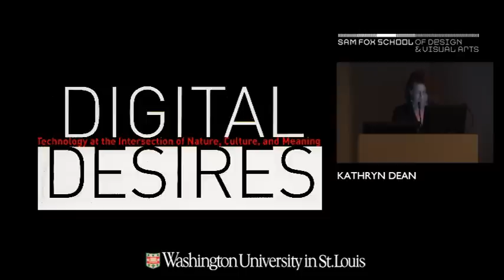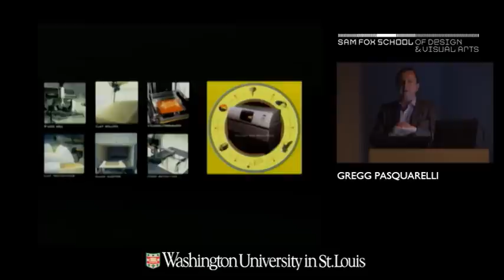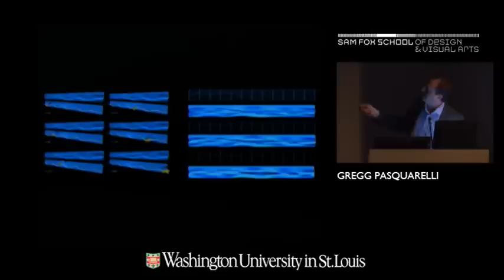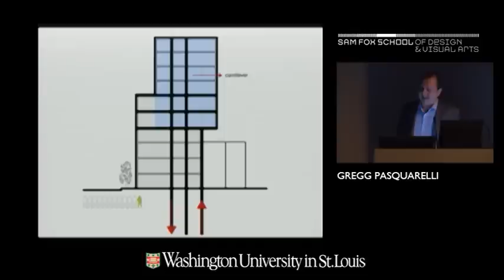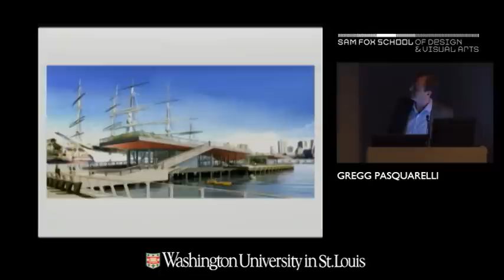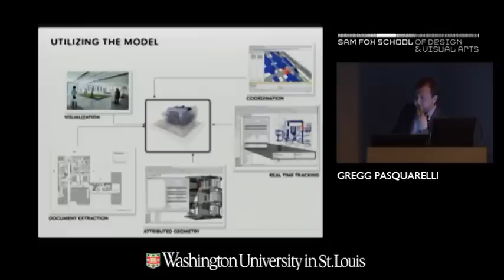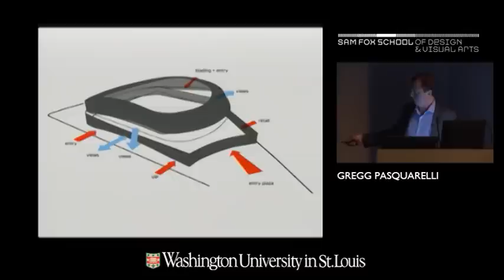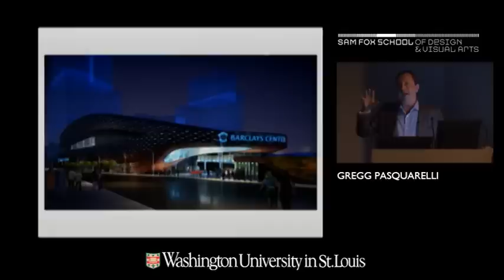Gregg Pasquarelli.mp4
Gregg Pasquarelli delivers the keynote lecture for Digital Desires: Technology at the Intersection of Nature, Culture, and Meaning. The symposium took place March 30-31, 2012, at the Sam Fox School of Design & Visual Arts at Washington University in St. Louis.